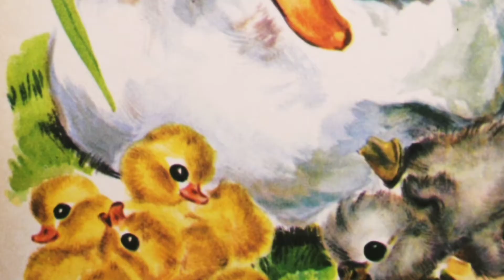Ugly Duckling | Amazing story, You're not ugly you are.... watch story to know ugly duckling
Ugly duckling story
Bedtime story for children's
Amazing story in English for kids
Animated stories in English language
You aren't ugly you are different